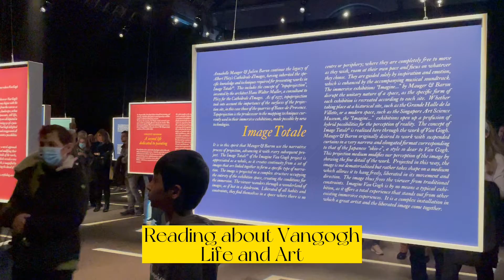vangogh experience||Experience the Vincent van Gogh art in a whole new way||Weekend Funn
Large monitors sit throughout the exhibit, displaying more than 200 pieces of the artist’s work from floor to ceiling

Wearing Purple Paintbrush logo from brand called animetedbrand hoodie in pink .

Wearing Ruby Rd. womens Pull-on Solar Millennium Tech Super Stretch Pant in White very Comfortable and trendy from @amazon

Have you heard about Amazon Prime try before you buy!!
You can Choose up to 6 items and enjoy a 7-day try-on period. Free, easy returns. You will only be charged for what you decide to keep.